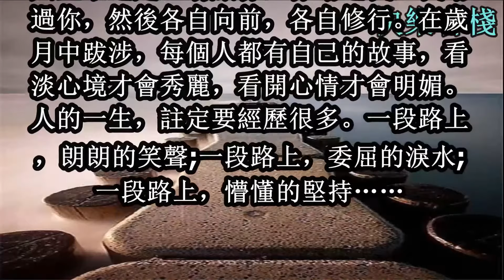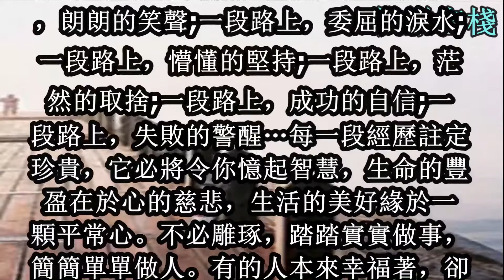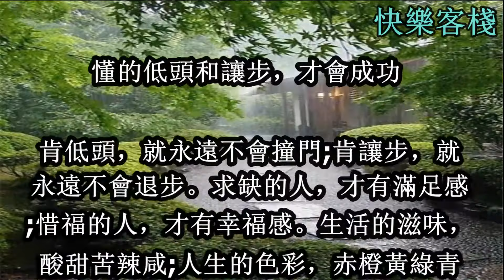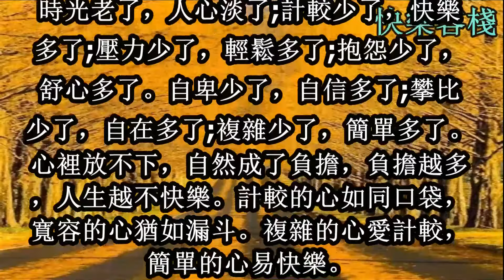人生就像一場旅行，每段路都是一種領悟｜心靈勵志｜快樂客棧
人生不過是一場旅行，你路過我，我路過你，然後各自向前，各自修行。在歲月中跋涉，每個人都有自己的故事，看淡心境才會秀麗，看開心情才會明媚。人的一生，註定要經歷很多。一段路上，朗朗的笑聲;一段路上，委屈的淚水;一段路上，懵懂的堅持……

記住，你好，全家才會安好

人生就像一場旅行
人生不過是一場旅行，你路過我，我路過你，然後各自向前，各自修行。在歲月中跋涉，每個人都有自己的故事，看淡心境才會秀麗，看開心情才會明媚。好好扮演自己的角色，做自己該做的事。生活不可能像你想像得那麼好，但也不會像你想像得那麼糟。人的脆弱和堅強都超乎自己的想像。有時，可能脆弱得一句話就淚流滿面，有時，也發現自己咬著牙走了很長的路。

每段路都是一種領悟
人的一生，註定要經歷很多。一段路上，朗朗的笑聲;一段路上，委屈的淚水;一段路上，懵懂的堅持;一段路上，茫然的取捨;一段路上，成功的自信;一段路上，失敗的警醒…每一段經歷註定珍貴，它必將令你憶起智慧，生命的豐盈在於心的慈悲，生活的美好緣於一顆平常心。不必雕琢，踏踏實實做事，簡簡單單做人。有的人本來幸福著，卻看起來很煩惱;有的人本來該煩惱，卻看起來很幸福。

拿得起，放得下才是完美的人生

懂的低頭和讓步，才會成功
肯低頭，就永遠不會撞門;肯讓步，就永遠不會退步。求缺的人，才有滿足感;惜福的人，才有幸福感。生活的滋味，酸甜苦辣咸;人生的色彩，赤橙黃綠青藍紫。打跨自己的，不是別人，而是你自己。不要把一次的失敗看成是人生的終審，世上沒有一帆風順的事，只有堅強不倒的信心與毅力。逃是懦弱的，避是消極的，退就顯得更加無能。成功的道路得靠自己闖，心在哪裡，路就在哪裡!

生活中無需過分依賴別人
無論你說話多麼謹慎，總有人歪曲你的意思，不需要解釋。在這個世上不要過分依賴任何人，因為即使是你的影子都會在某些時候離開你。人生最糟的不是失去愛的人，而是因為太愛一個人而失去了自己。有些事，挺一挺，就過去了。有些人，狠一狠，就忘記了。有些苦，笑一笑，就冰釋了。有顆心，傷一傷，就堅強了。

用積極的態度面對人生
如果，感到此時的自己很辛苦，那告訴自己：容易走的都是下坡路。堅持住，因為你正在走上坡路，走過去，你就一定會有進步。如果，你正在埋怨命運不眷顧，開導自己：命，是失敗者的藉口;運，是成功者的謙詞。命運從來都是掌握在自己的手中，埋怨只是一種懦弱的表現;努力，才是人生的態度。

用簡單的心態面對人生
時光老了，人心淡了;計較少了，快樂多了;壓力少了，輕鬆多了;抱怨少了，舒心多了。自卑少了，自信多了;攀比少了，自在多了;複雜少了，簡單多了。心裡放不下，自然成了負擔，負擔越多，人生越不快樂。計較的心如同口袋，寬容的心猶如漏斗。複雜的心愛計較，簡單的心易快樂。